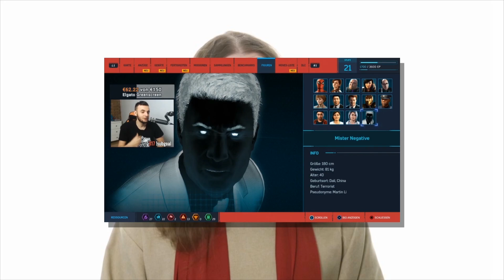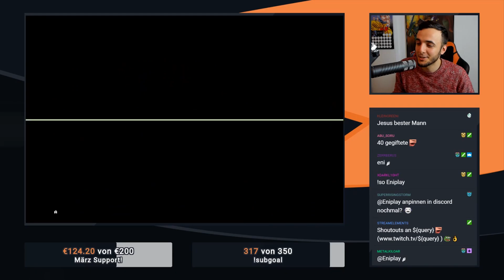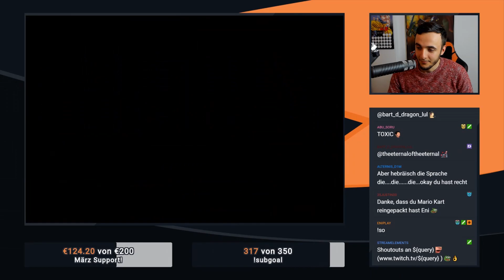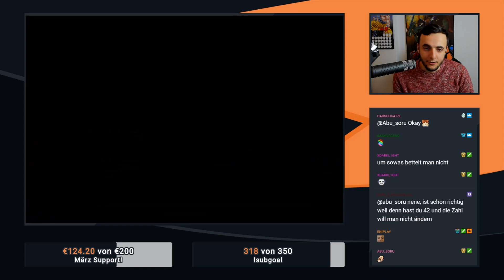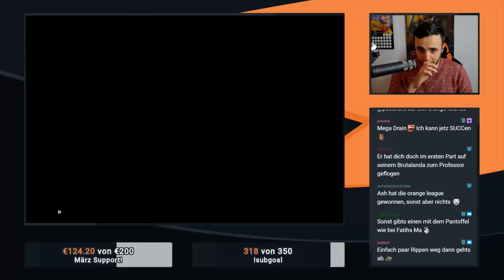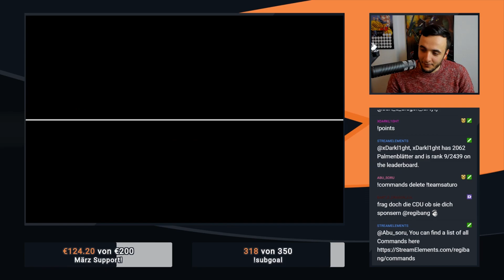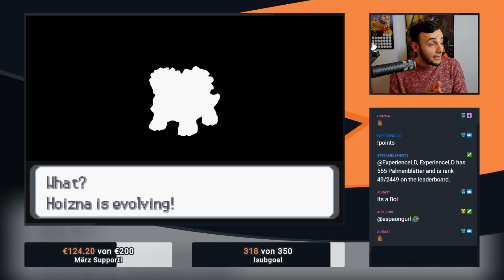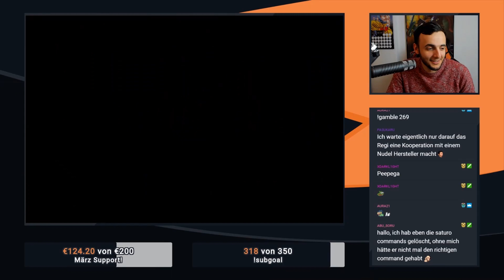JESUS STELLT UNSERE COMMUNITY VOR! || POKÉMON LIGHT PLATINUM #24